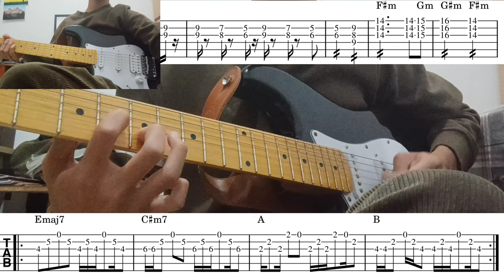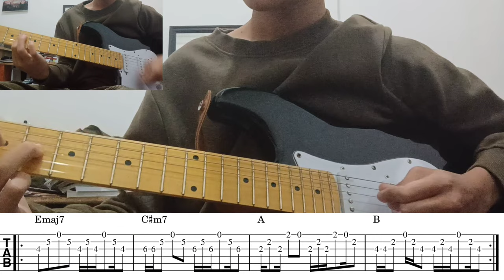The Smiths - Heaven Knows I'm Miserable Now | Guitar Cover with Tab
The Smiths - Heaven Knows I'm Miserable Now

Standard Tuning

Tab Credit to @nicholaskguitar